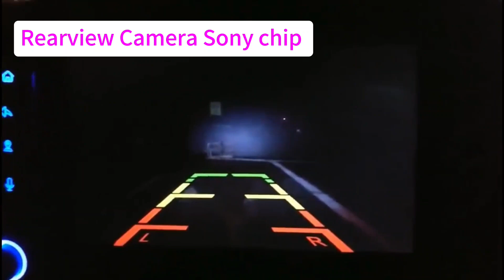Car Rear View Camera Night Vision Reversing Auto Parking Monitor CCD CVBS AHD Waterproof HD Video